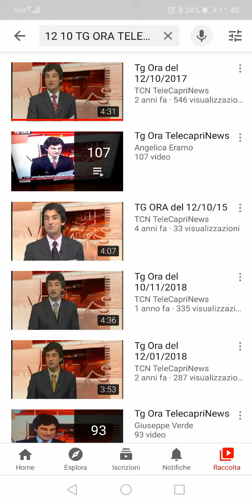Tg Ora Edizione del 12/09/2020